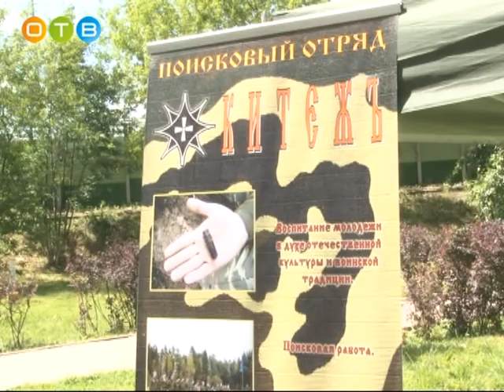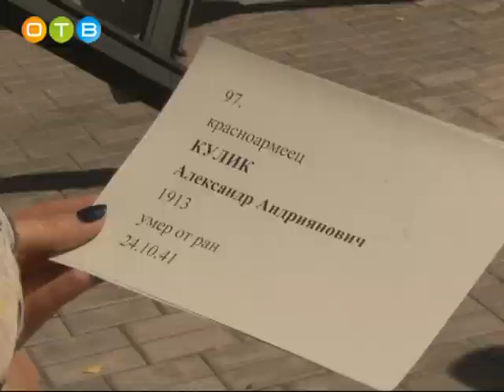День памяти и скорби в Одинцово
22 июня в России приспущены государственные флаги. Страна вспоминает солдат, не вернувшихся с фронтов Великой Отечественной войны, мирных жителей, погибших от бомбежек, обстрелов и голода, замученных фашистами в концлагерях. В Одинцово траурные мероприятия начались в 4 часа утра с традиционной акции «Свеча памяти» и продолжились уже днем на митинге у Вечного огня.